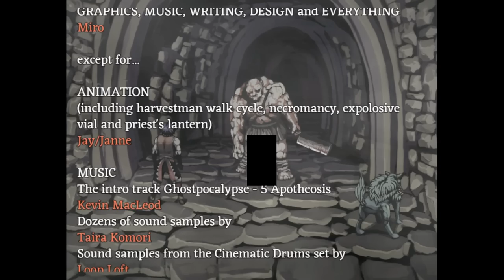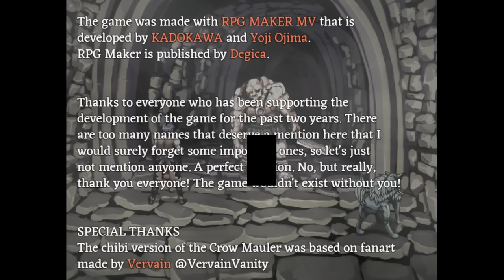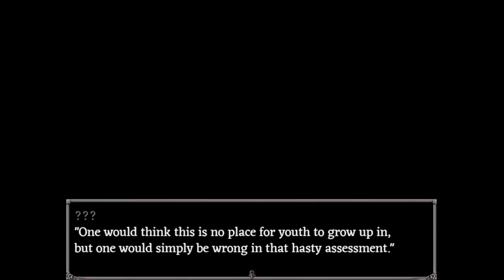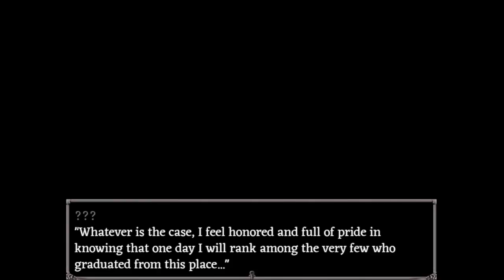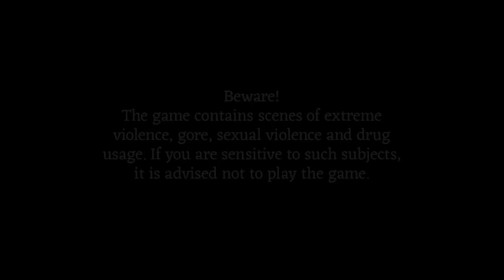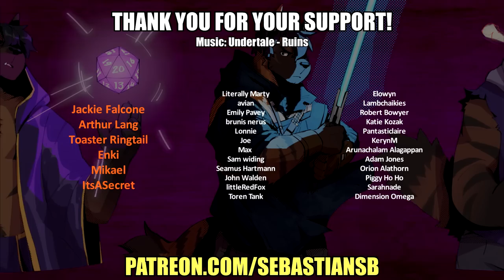Let's Play Fear & Hunger Part 5 - Ending E, Already?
Thumbnail art by Crimsonrabbit (18+)

Game Description:

Fear & Hunger is a horror dungeon crawler set in the dark and hopeless dungeons of fear and hunger. Four misfortuned adventurers dwell deeper and deeper to the darkness and uncover the secrets this ancient fortress holds inside. The fortress works as an ancient nexus for different planes of existence. The depths are in an eternal turmoil as both old and new gods struggle for power, it’s up to the players to choose their position and stance in all of this.

The game is a hybrid of survival horror and dungeon crawler genres with its influences ranging from Silent Hill to Nethack. There are roguelike elements to the game as well as a heavy foundation of a j-RPG. Fear & Hunger is heavy on atmosphere and ruthless in its difficulty.

FEATURES

Oppressive and relentless atmosphere
4 different character classes and many additional characters to recruit
Unforgiving and unique gameplay
Randomized elements to keep the game fresh with subsequent playthroughs
Turn-based Strategic Dismember Combat System
Graphical art style mixing pixel art with digital painting
Original ambient soundtrack creating the dreary mood

The world of Fear & Hunger is VERY dark. THE GAME IS MEANT ONLY FOR MATURE AUDIENCES! Extreme violence and gore are everyday sights in the dungeons and death is one of the easier ways to go in the game. The game has drug and substance abuse, heavy themes ranging from self-mutilation to sexual violence. None of the themes are taken lightly however. They are all part of the world building and there to create the unique atmosphere where the game measures just how far the player is willing to go in order to survive.

Parts of the dungeon layout, events, loot and enemy placements are randomized with few different variations to keep things fresh with subsequent playthroughs. The game is designed with the classic trial and error formula, so you can expect to start the game over and over again. But as long as you learn from your mistakes, you can quickly find yourself at the deeper levels of the dungeon.

The combat in Fear & Hunger is turn-based akin to classic role-playing games, but with a twist of it’s own. You can target individual limbs of your enemies to dismember them strategically and thus maximize your chances for survival. However, just the same, enemies can also cut off the arms and the legs of your playable characters if you are not careful. You need to prepare well for every encounter if you wish to stay alive. But don’t forget that running away from threats is often the best solution as well. There are many ways for survival in Fear & Hunger - You can find better equipment, learn different blood and love magic, fuse characters into each other, pray different gods, talk your way out of battles, meet new party members, snipe enemies from distance, use traps to disable them… and so on. The Idea is to use what you got at your disposal and be creative with it.